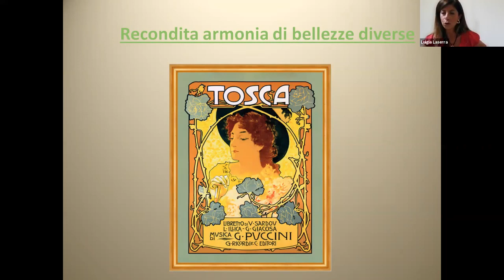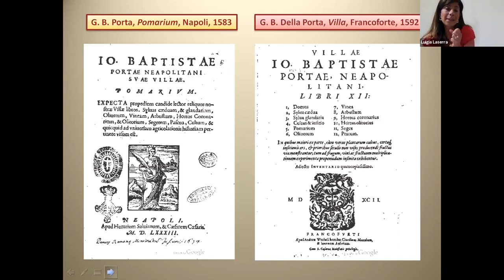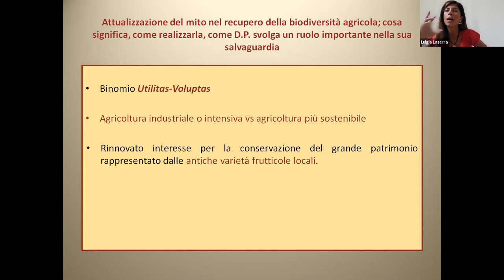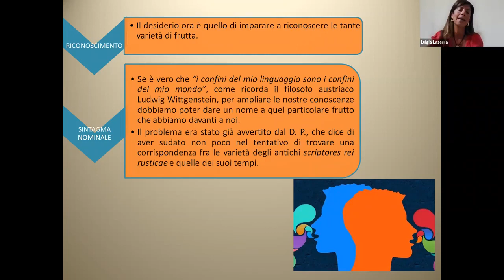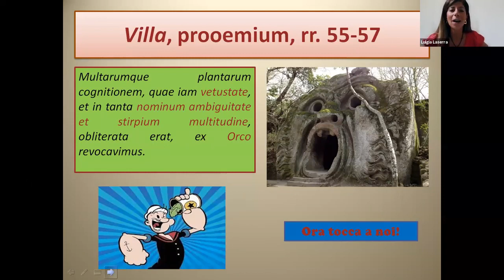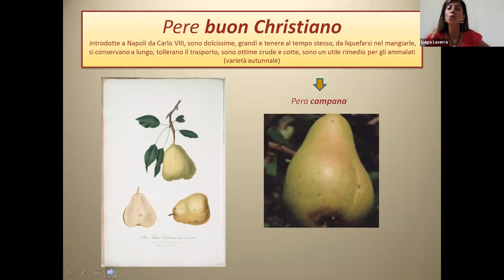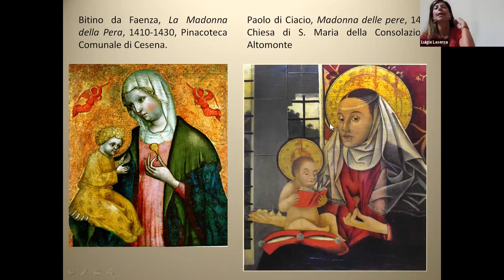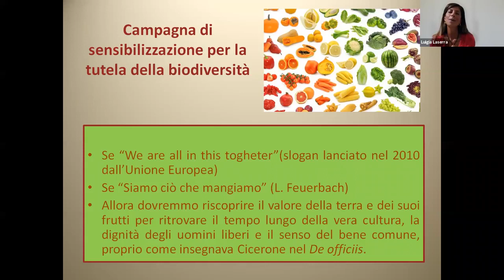Centro Internazionale di studi della Porta 2021/09/17 Luigia Laserra, Della Porta e la biodiversità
Nel 1583 Della Porta pubblicava a Napoli il "Pomarium", poi inglobato come libro V nell’edizione della "Villa" del 1592. La visita del "Pomario" di Della Porta è un viaggio alla ricerca dei frutti dimenticati, un mondo in cui arte, letteratura, scienza e musica si fondono e confondono nel segno della biodiversità per un’agricoltura sempre più sostenibile.